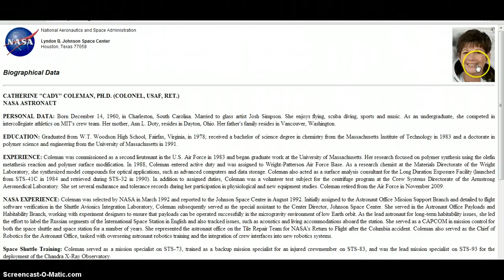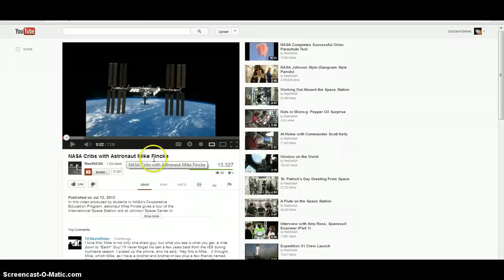URGENT Update on NASA Astronaut's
Bio's on Catherine Colemen and Michael Fincke. God Bless!